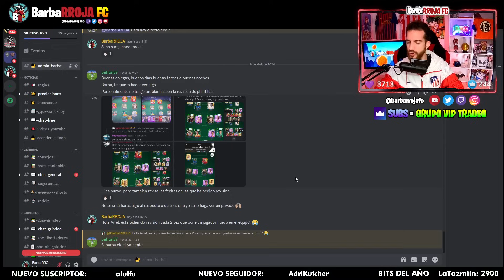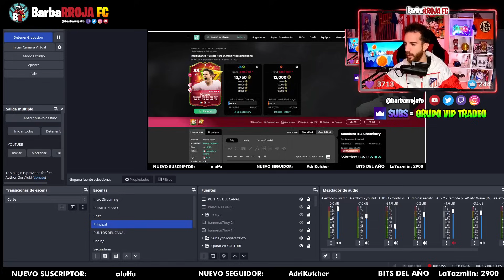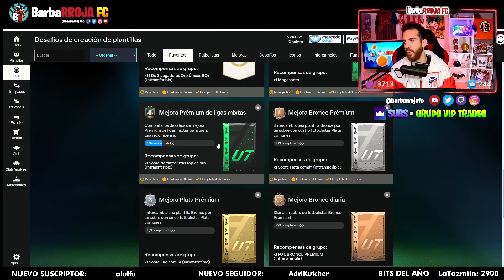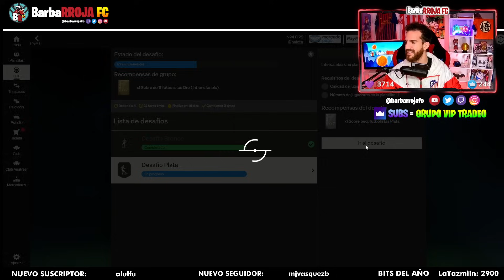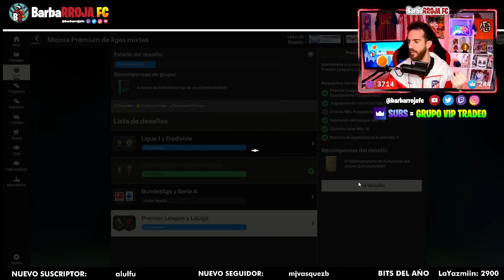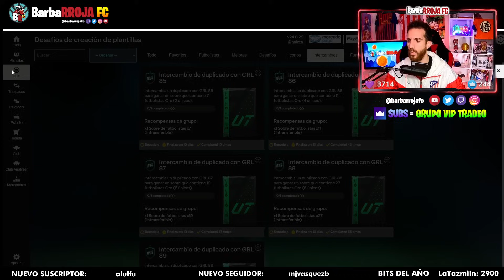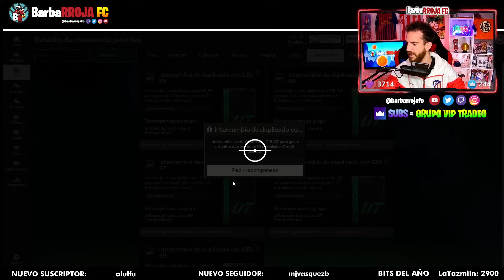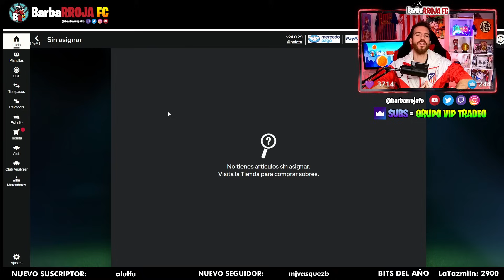COMO GRINDEAR: GOLAZO 2 en EAFC 24 | Como FARMEAR SBC | Como CRAFTEAR FIFA 24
🥘 WETACA🤤: AHORRA 20 € en tu pedido con el CÓDIGO "BARBARROJA" o en 👉🏻

Método de farmeo sencillo con sobres de bronce, DCP de bronces, platas y mejora de creacion de trofeos en fifa 23. Método de grindeo sencillo con sobres de bronce, mejora diario de bronce, mejora diaria de plata, mejora de plata top, mejora de bronce top, meroja de la premier league premium, mejora de creación de metamorfos, mejora de cambio plata.

Craftea a MBAPPE GRATIS, como hacer a Mbape gratis, como completar a Mbappe facil y rapido

Por eso veremos como completar farmeo en fifa 24, como hacer farmeo en fifa 24, solucion grindeo en fifa 24, merece la pena farmear en EAFC 24, vale la pena fut ballers en EAFC 24

Directos casi a diario en Twitch a la hora del contenido. Seguidme también ahí para apoyar mi contenido, gracias!! ☺

00:00 Inicio
03:15 Herramientas con las que grindear
13:35 Como grindear en Web app